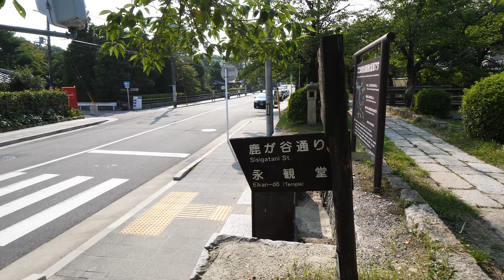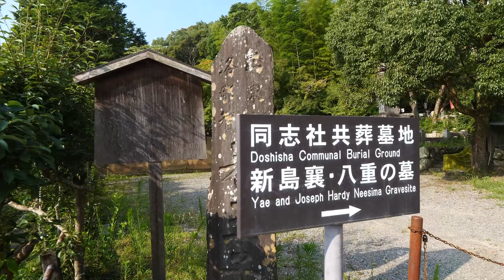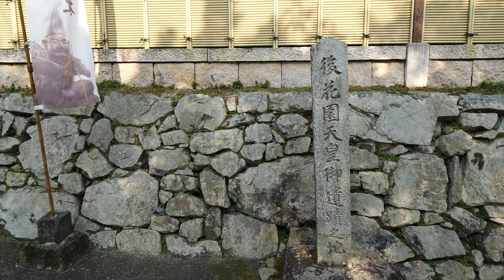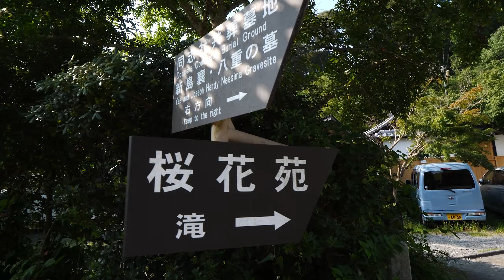Kyoto Japan【4K】8月の哲学の道と滝（哲学の道→熊野若王子神社→天龍白蛇弁財天→千手滝不動尊→千手乃滝）August Philosopher's walk and Waterfall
2020年8月上旬の散歩。哲学の道を若王子橋まで歩き、さらに滝のある天龍白蛇弁財天、千手滝不動尊、千手乃滝まで足を延ばしました。
経路：今出川通→白川通今出川→哲学の道→銀閣寺橋→洗心橋→法然院橋→櫻橋→大豊橋→光雲寺橋→若王子橋→熊野若王子神社→天龍白蛇弁財天→本間龍神→瀧宮神社→千手滝不動尊→千手乃滝

関連動画
■雨の京都を歩く-2（鹿ヶ谷通→泉屋博古の庭→哲学の道→日吉神社→真如堂→宗忠神社）
■雨の京都を歩く-3（吉田神社→竹中稲荷神社→吉田神楽岡町→哲学の道→銀閣寺前町）